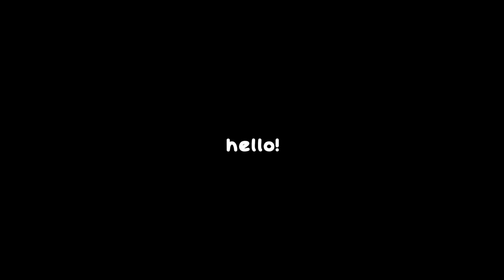Limousine Review!! (Vehicle Legends Roblox)